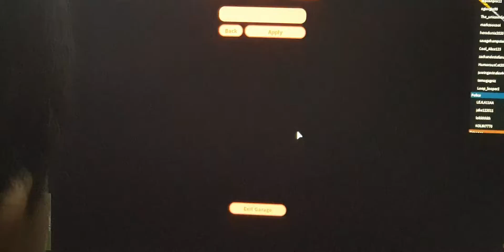New update JAILBREAK best player from MALAYSIA .. ROBLOX.